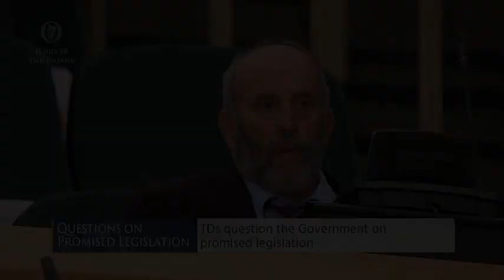Deputy Danny Healy-Rae - speech from 15 Jul 2020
Dáil Éireann - 15 Jul 2020

Questions on Promised Legislation